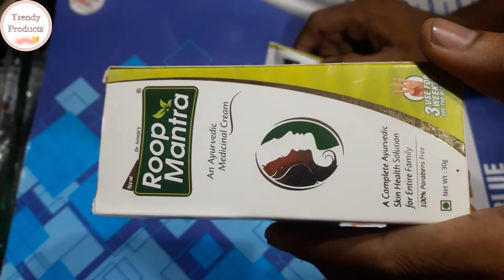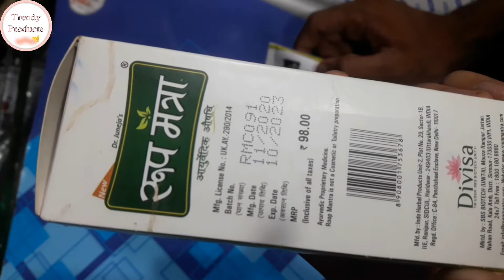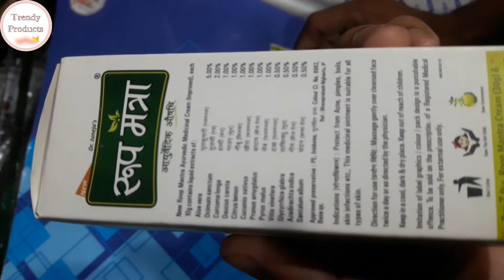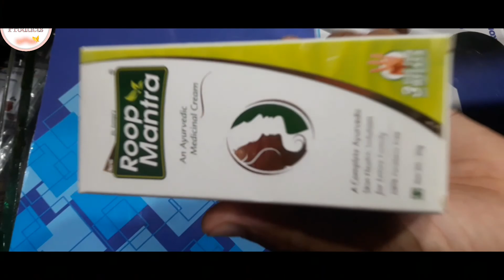Roop Mantra Ayurvedic Cream Review || रूप मंत्रा क्रीम के Bare मै पूरी जानकारी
Roop Mantra Cream Review 2021
About Roop Mantra Cream
Benefits Of Roop Mantra Cream
Roop Mantara Craem Ka Use Kese Kare
रूप मंत्रा क्रीम के बारे मै जान ले
रूप मंत्रा क्रीम का फायदा और नुकसान क्या है